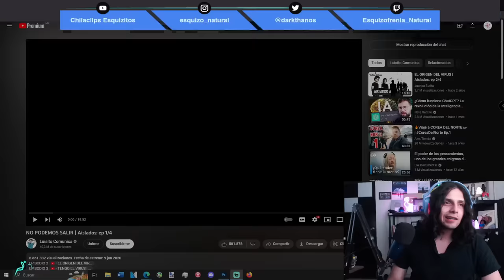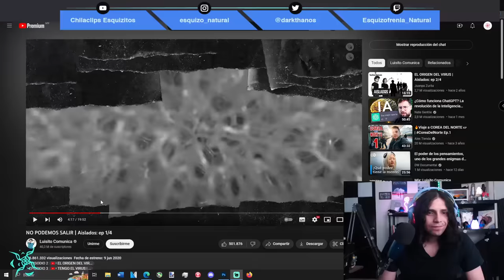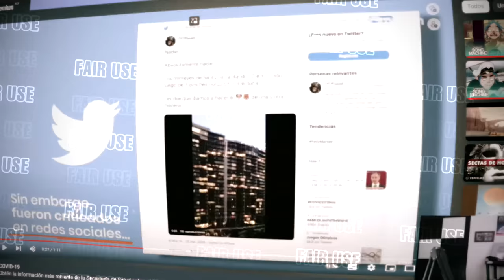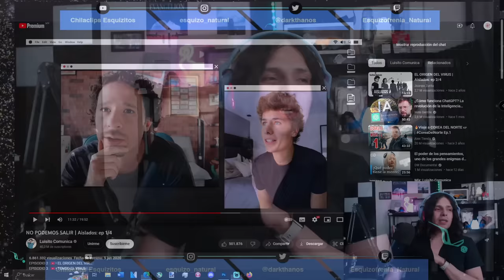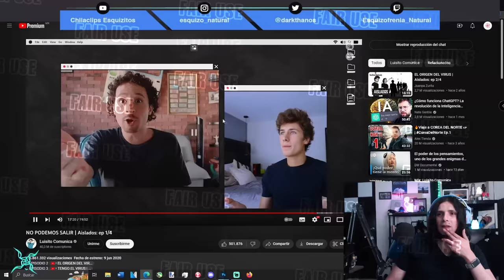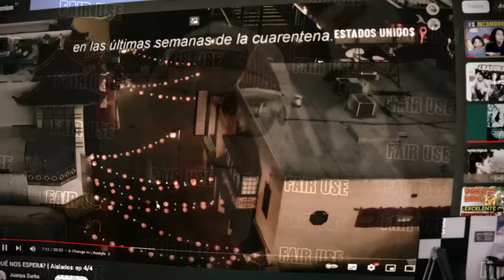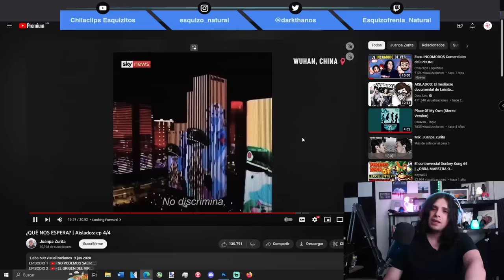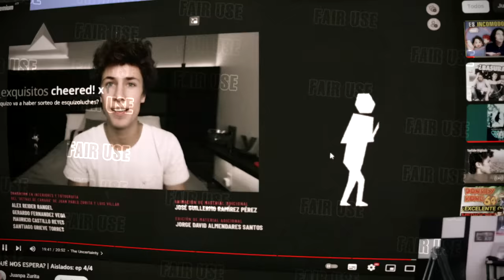¿Fue tan MALO el Documental Pandémico de JUANPA ZURITA?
Una recopilación de los mejores momentos whitexicans que hemos visto en internet durante todo este rato.

Preguntas frecuentes
Mis redes: